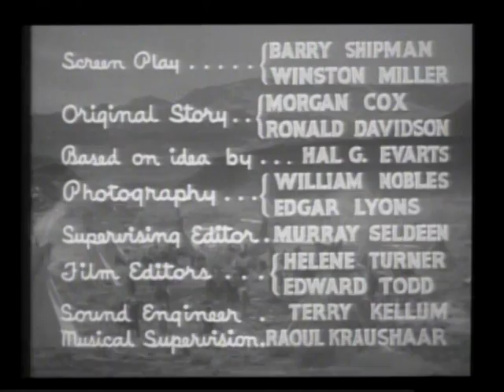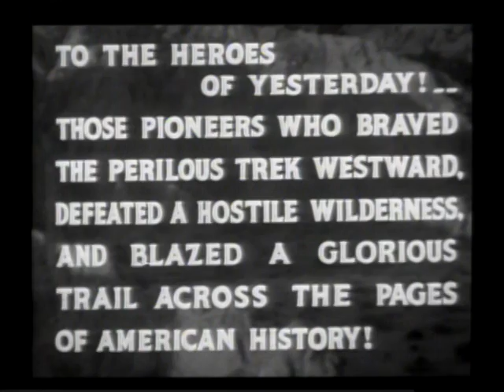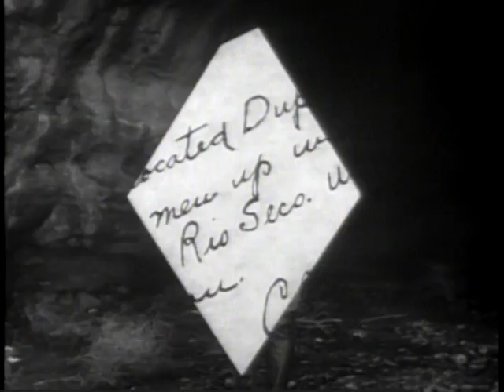The Painted Stallion - Chapter 9 - The Fatal Message (1937)